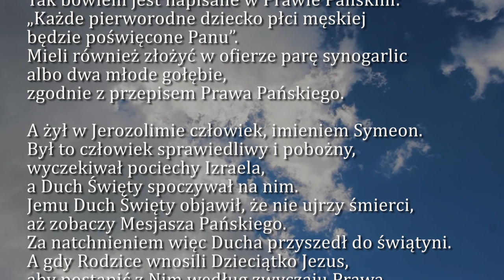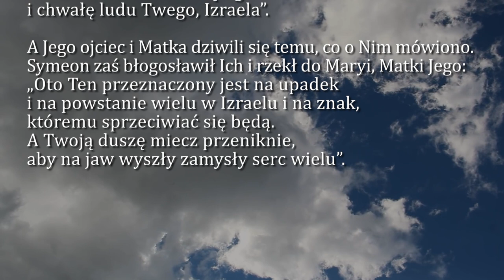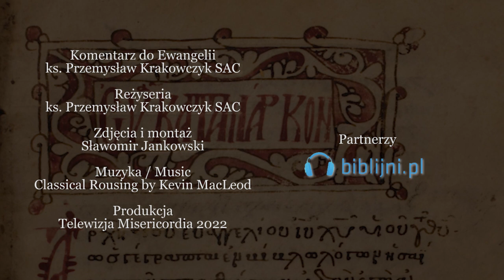Dobra Nowina na dziś | 29 grudnia - Oktawa Narodzenia Pańskiego